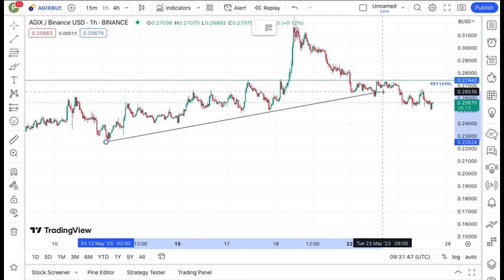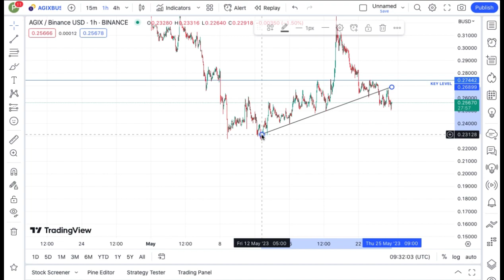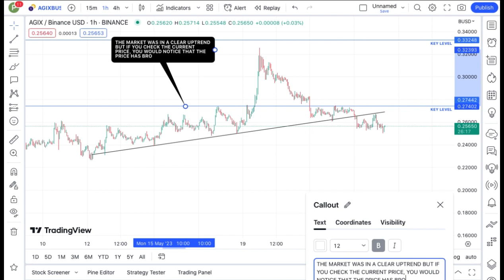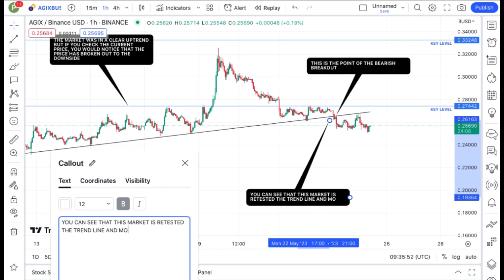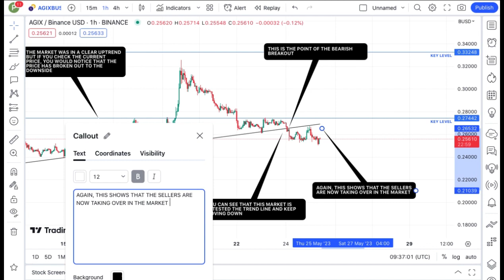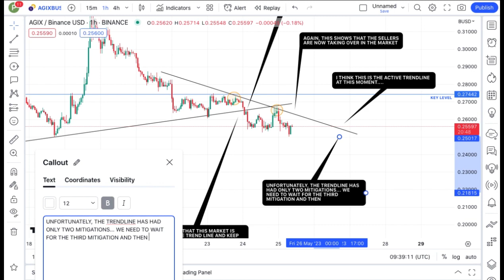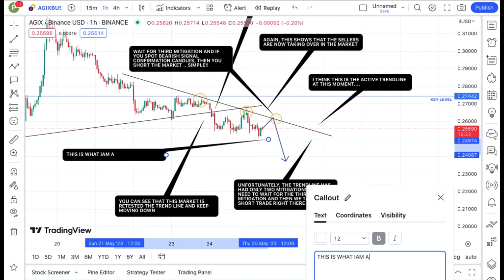JUST IN: SingularityNET COIN TODAY'S TECHNICAL PRICE PREDICTION || AGIX CRYPTO NEWS UPDATE LIVE